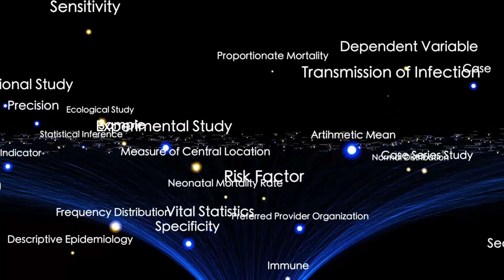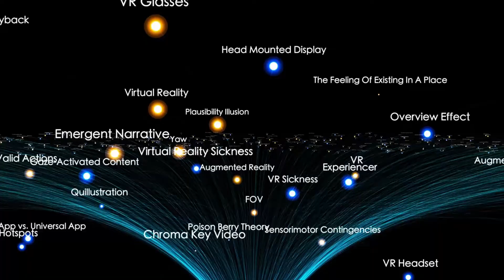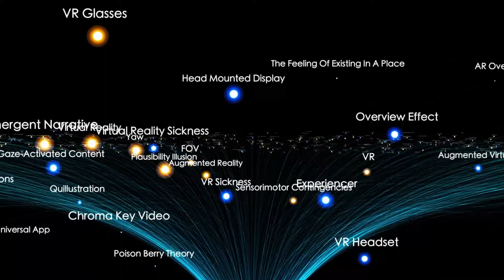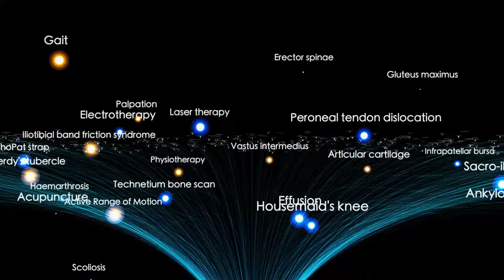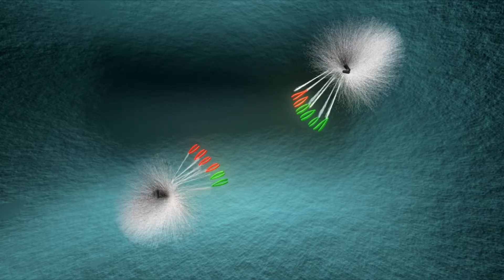3I/ATLAS Just Sent Its FINAL Signal - And Scientists Can't Explain It!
3I/ATLAS Just Sent Its FINAL Signal - And Scientists Can't Explain It!